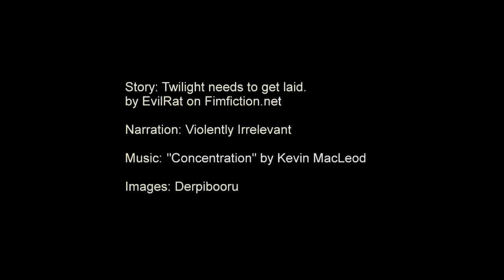Twilight needs to get laid. (Chapter 5, Final) - MLP:FiM Clopfic Reading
This video is 100% perfect.